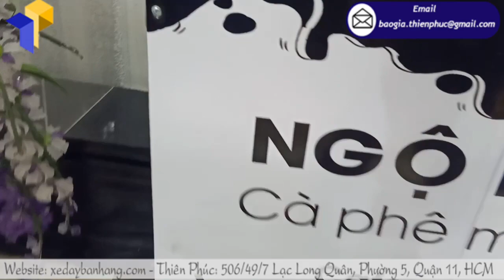Đầu tư hơn 1 triệu để mua quầy lắp ráp - Nên hay không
Thông thường, để mở một quán cafe, bạn cần bỏ ra rất nhiều loại chi phí: tiền thuê mặt bằng, tiền đầu tư bàn ghế, tiền thiết kế quán cafe… có thể tốn tới hàng trăm triệu đồng nhưng chỉ tiếp cận được một lượng khách hàng nhất định tại quán. So với mô hình này thì hình thức kinh doanh cafe mang đi tiết kiệm hơn rất nhiều. Bạn chỉ cần bỏ ra chưa tới 3 triệu đồng đã có thể sở hữu cho riêng mình một chiếc xe cà phê nguyên chất đầy đủ tiện ích không khác gì mở quán.
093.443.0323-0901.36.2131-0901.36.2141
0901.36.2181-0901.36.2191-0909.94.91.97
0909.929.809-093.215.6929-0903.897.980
Thời gian làm việc:
8h–17h30 (Thứ 2–Thứ 7)